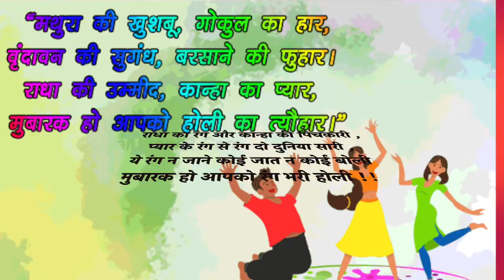happy holi 2022